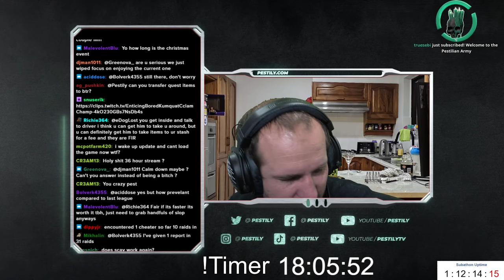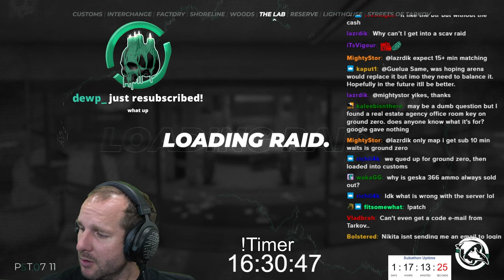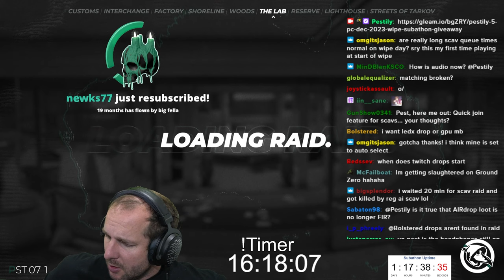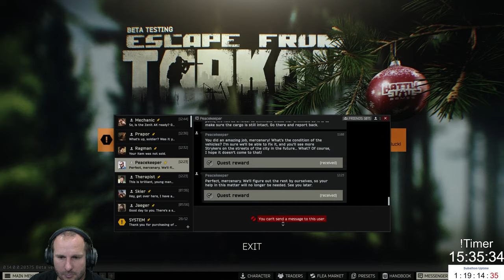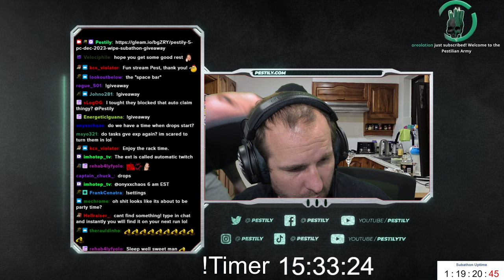Going on a Customs Killing Spree! (Level 23-27) – Patch 0.14 – VOD